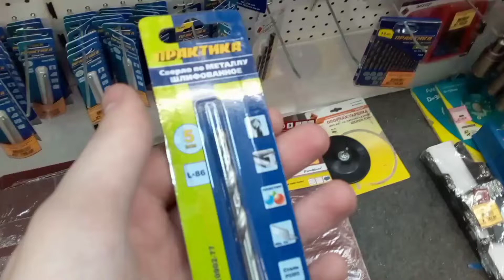переделываю топор от фирмы кобальт. [DIY.]